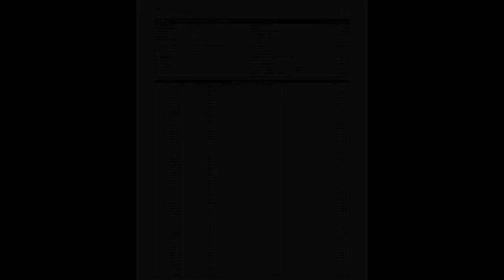Limited Studio Unit Preselling Condo | Olin at Jade Drive, Pasig 21sqm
Condominiums and Apartments For Sale in Ortigas, Pasig, Metro Manila: Ortigas, Pasig, Metro Manila